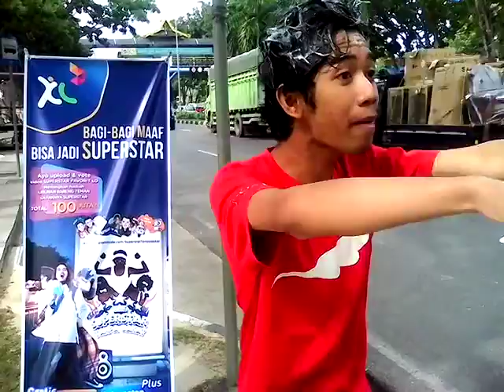14/07 STB PEKANBARU RIAU(JEJE) 001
14/07 STB PEKANBARU RIAU(JEJE) 001